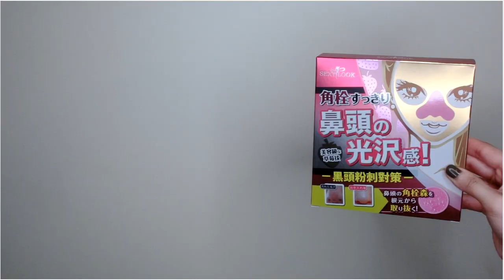【合作】戰勝草莓鼻 Sexylook速效草莓粉刺淨空組實測＋清毛孔前後保養小撇步｜Blackhead Peel off mask｜Nabibuzz娜比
☆每星期不固定上傳兩支影片☆

黑頭粉刺、毛孔清理保養是每個人的課題，尤其是油性肌膚，這次我找來我的男生朋友來試試看Sexylook這組粉刺拔膜的效果好不好

※Music Used※
Artist: Nicolai Heidlas
Title: Happy Chances

☞【體驗】我終於鼓起勇氣去打下巴了｜Mioggi Juvederm facial filler treatment

美拍▶️搜尋 nabibuzz娜比美妆日记